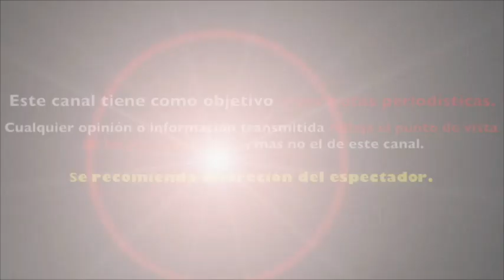¿ LUCIA MÈNDEZ confiesa que JUAN GABRIEL ESTÀ VIVO ?